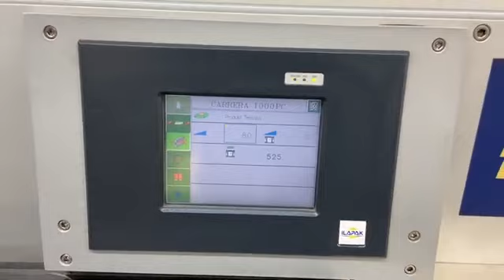Ilapak Carrera 1000 Flowpack